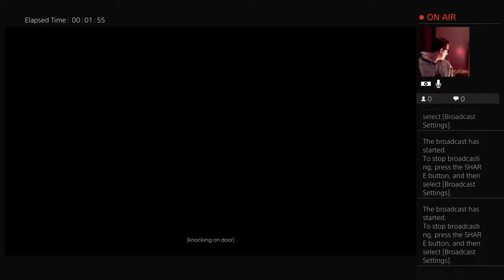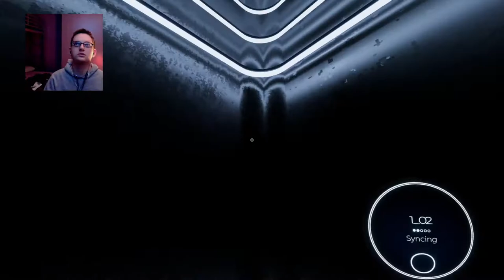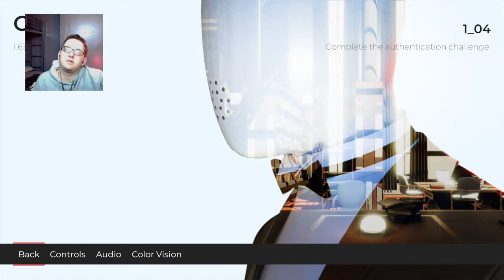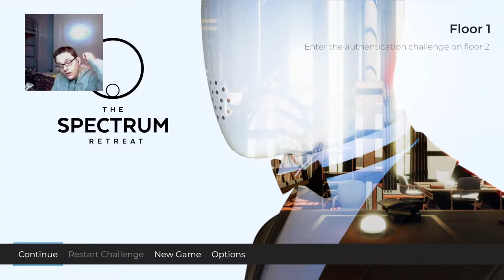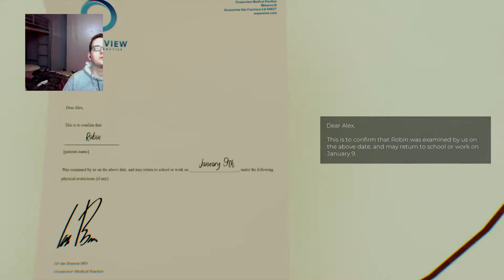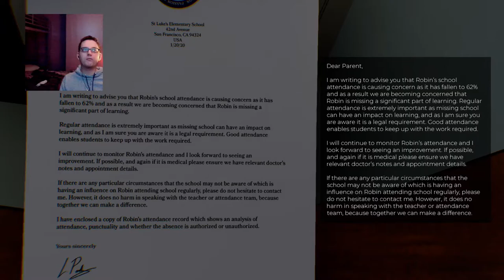PUZZLE RESERVED - The Spectrum Retreat / PS4 PRO GAMEPLAY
Currently really striving to make the best content I can right now. You will mostly see gaming streams with some videos mixed in. I try to motivate myself everyday to work on this channel. I hope to get somewhere one day and make all my viewers proud. I aim to meet a lot of new people on here and become friends with all!

Channel Art Credit Design: IG @Art.rabbitdesigns Check him out really great stuff! Go follow him on Instagram!